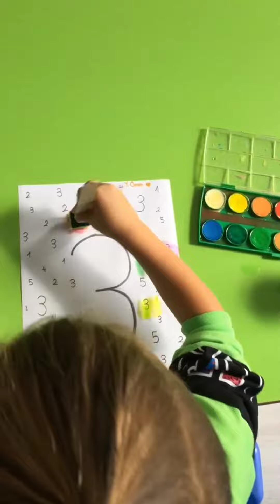Shocking Truth About Kids Games Revealed!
A game is an activity that is engaged in for diversion or amusement. Games are a form of play, an integral part of human nature, and have existed in some form since the beginning of civilization. Often games establish a situation that involves a contest or rivalry.

Educational games are those designed to teach people about a specific subject or a specific skill. They are made predominantly for kids and students of all ages, and can be used both inside the classroom and out. Educational games are a subset of serious gaming.3 May 2021

Educational games are those designed to teach people about a specific subject or a specific skill. They are made predominantly for kids and students of all ages, and can be used both inside the classroom and out. Educational games are a subset of serious gaming.